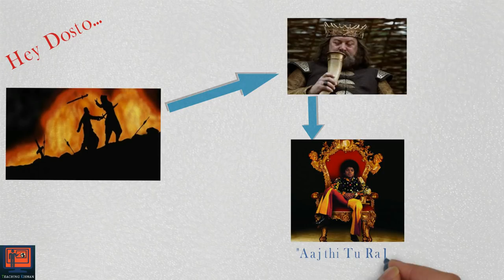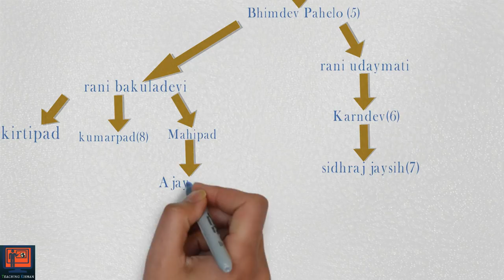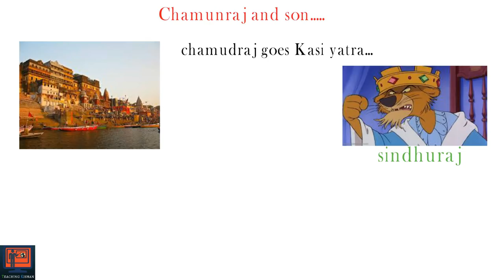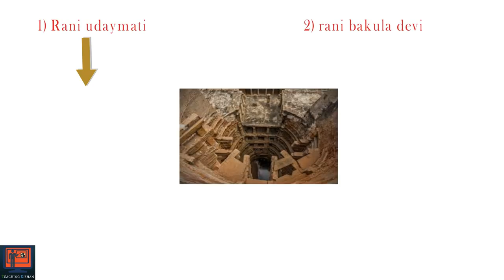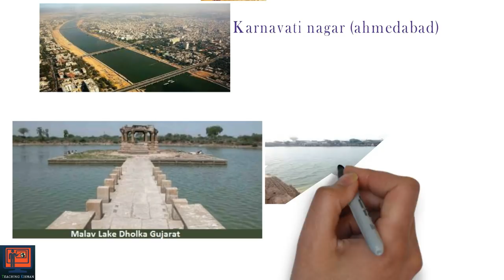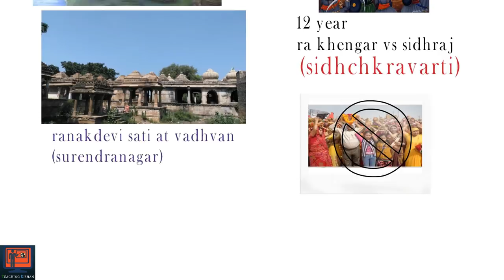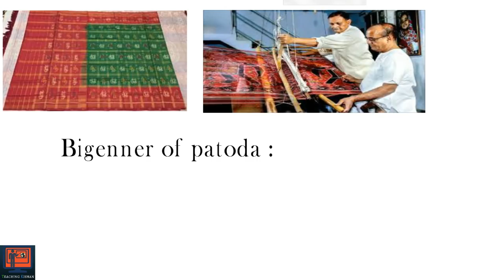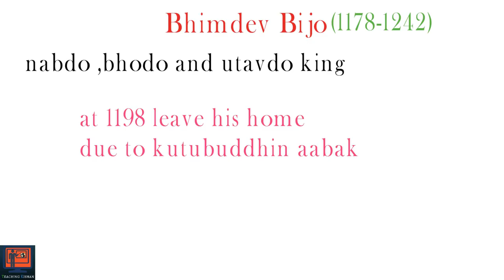Solanki Vansh in gujarat History|Full Explanation in animated|Chalukya vansh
Google pay and Phonepe
UPI ID :- teachingkishan@upi

Hey Dosto in this video i taking about Solanki vansh in gujarat history. first i stated and give overview about solanki vansh and after i talkaing deeply about kings of solanki vansh.this video i give full explanation of solanki vansh in gujarat history.
        mene ies video me gujarat ke itihas ka solanki yug ko samjaya hai es video me mene pahele solanki yug ke bare me overview diya hai or bad me sare sonaki vansh ke raja ke bareme details me bataya hai